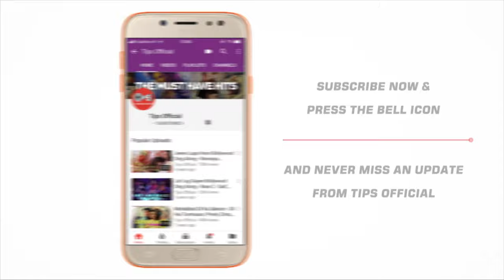Cutie Pie Teaser - Happy Hardy And Heer | Himesh Reshammiya & Sonia Mann | Shabbir Ahmed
Woo your CutiePie as we share you the perfect emotion with this upcoming song 'Cutie Pie'. Enjoy the first glimpse of the song from the movie Happy Hardy And Heer! Catchy Music & Husky Vocals given by Himesh Reshammiya, Worded By Shabbir Ahmed.

Movie slated to hit the screens 🎬 on 3rd January 2020.

Singer: Himesh Reshammiya
Lyrics: Shabbir Ahmed
Music Programmer: Aditya Dev
Himesh Reshammiya’s Team: Suhas Parab, Subhash Parab & Priyesh Vakil
Aditya Dev’s Music Assistant: Gaurav Singh
Sound Engineers: Salman Shaikh and Anudutt Shamain at HR Musik Studio
Mixed and Mastered by Salman Shaikh at HR Musik Studio HR Musik Creative Team: Rajendra Toraskar, Rahul Sheth &
Prakash Serrao.

Movie Cast & Crew:
Produced by: Deepshikha Deshmukh, Sabita Manakchand
Directed by: Raka
Story & Music: Himesh Reshammiya
Project & Financial Consultant: Jitendra Patel
Creative Producer: Rakesh Upadhyay
Cast: Himesh Reshammiya, Sonia Mann, Naresh Suri, Manmeet Singh, Deep Mandeep, Ashwin Dhar, Sejal Shah and Trupti Khamkar
Screenplay by: Sonia Kapoor
Dialogues by: Bunty Rathore
Executive Producer: Rajendra Bhikaji Toraskar
HR Musik Creative Team: Rahul Sheth and Prakash Serrao
Chief Assistant Director: Manasi Sharma
Associate Director: Adarsh Umesh Hegde
Lyrics: Kumaar,
Shabbir Ahmed,
Himesh Reshammiya,
Vishal Mishra
& Aaryan Tiwari
Director of Photography: Chandan Kowli
Production Designer: Shashikant Yarolkar
Makeup by: Ganesh V Palav
Editor : Deepak Chandra
Associate Film Editor: Himanshu Mishra
Visual Promotions: Unison Productions
Associate for Promos: Himanshu Mishra
Costume Designer & Stylist: Sonia Kapoor
Choreographer: Raka
Background Score: Himesh Reshammiya
Casting Director: Kunal M Shah (Cast in time)
Visual Effect and DI: Image Devices (I) Pvt Ltd
Publicity Design: Loki’s Studio
Sound Design: Jitendra Chaudhary
UK producer: Mohaan Nadaar
Production by : The Production Headquarters Ltd
Publicity Stills :  MAAJID KHAN
On Set Stills by : Himanshu Sharma